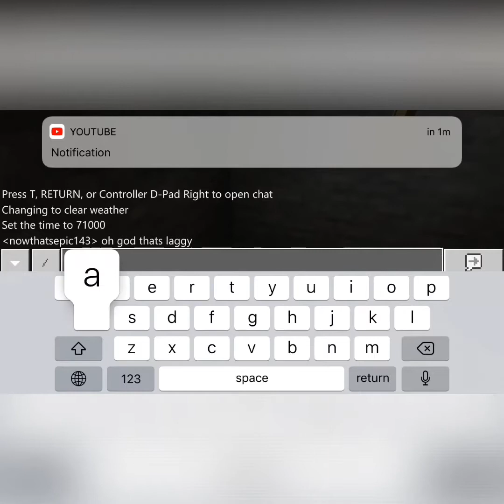The egg of doom. | Minecraft Mod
This is a mod where the eggs are highly explosive in Minecraft 🧨 🥚